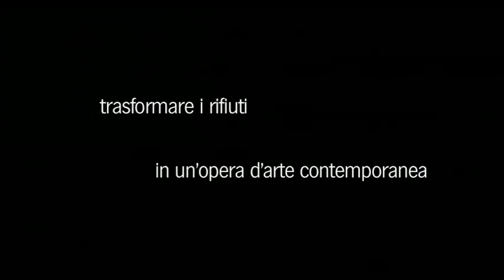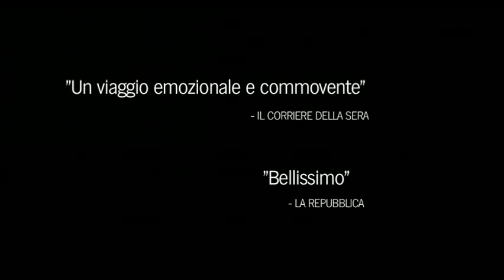WASTE LAND - trailer italiano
Girato nel corso di quasi tre anni, WASTE LAND segue l'artista di fama mondiale Vik Muniz in un viaggio che lo porta dalla sua casa di Brooklyn al nativo Brasile e alla discarica più grande del mondo, Jardim Gramacho, situato nella periferia di Rio de Janeiro. In questa "terra desolata" inizia a ritrarre attraverso la fotografia un gruppo di "catadores" - uomini, donne e ragazzini che ogni giorno scalano montagne di rifiuti e frugano tra l'immondizia alla ricerca di materiali riciclabili da poter vendere o barattare. Quando il celebre artista brasiliano entra in contatto con queste persone, colpito dalla loro forza e innocenza, lascia che l'idea iniziale si trasformi naturalmente in un progetto "umanitario" che coinvolga i catadores stessi. La regista inglese Lucy Walker documenta la crescita e l'evoluzione di un gruppo di uomini e donne, che hanno potuto creare con le proprie mani un'opera d'arte dai rifiuti che loro stessi hanno raccolto. WASTE LAND racconta il potere di trasformazione dell'arte, moderna alchimia dello spirito umano.